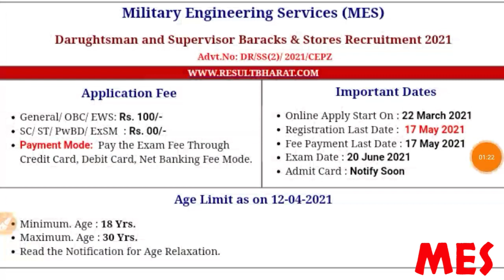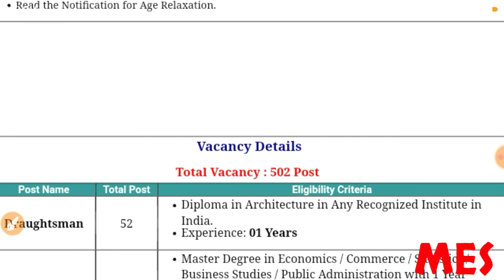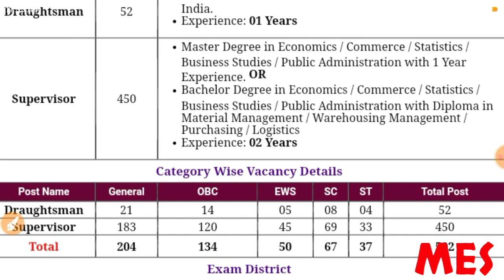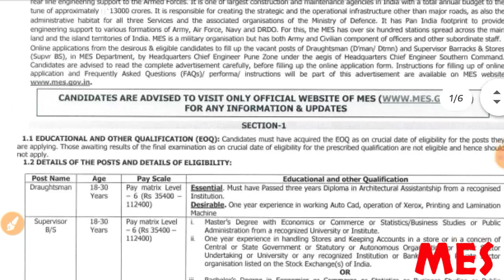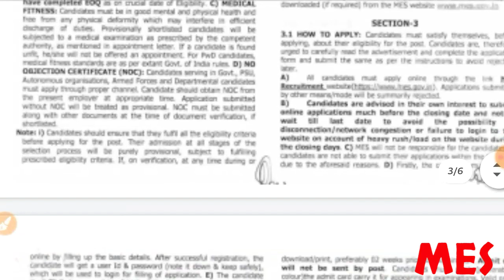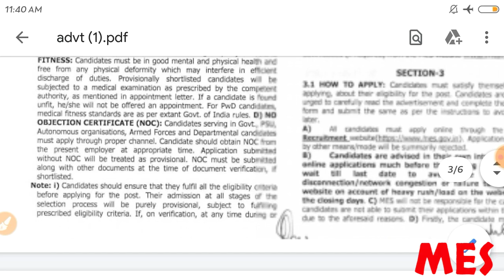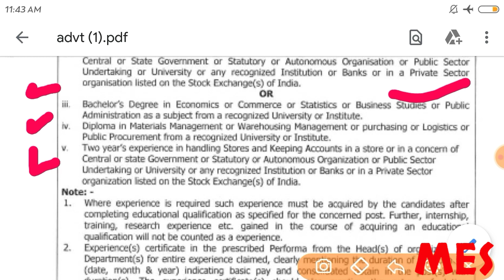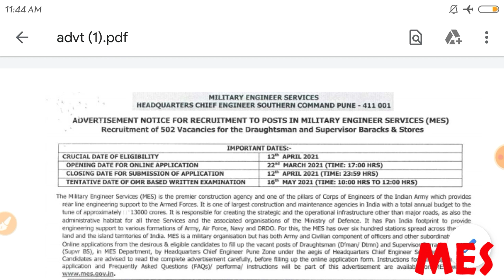MES - Diploma एव B.a-B.com Holdar वालो के 502 पदो पर बम्पर बहाली 2021| New vacancy 2021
Military Engineering Services (MES) 2021 मे बम्पर भर्ती .Diploma in Architectural and B.com, B.a, M.a, M.com वालो के लिए 502 सीटो पर भर्ती. जल्दी करे